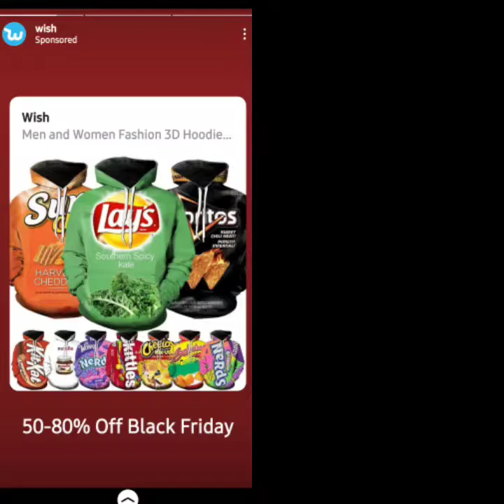Which One?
Nutella?